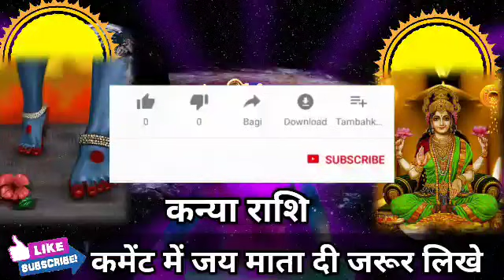कन्या राशि वालों आज रात 10 बजे किसी देवी महिला की चरण आपके घर पड़ेंगे समय रहते जान लो। Kanya Rashi